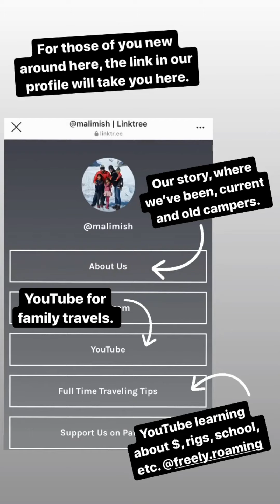Hiking from our wild camping spot.